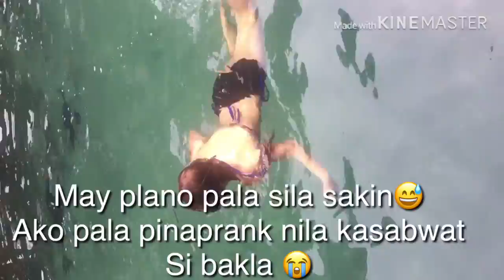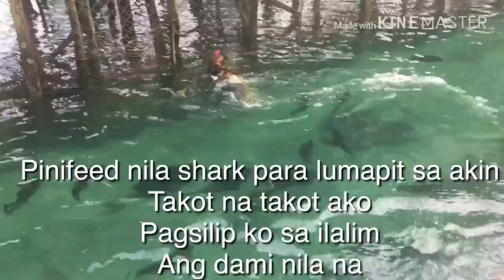Ang daming Shark! |Nakakatakot!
Pag may comment po kayo or esuggest sakin na pwd kong gawin for my next video comment lang po kayo sa baba at gagawin po namin.